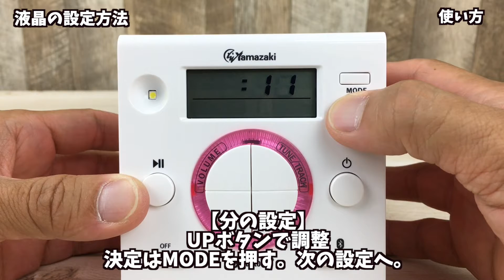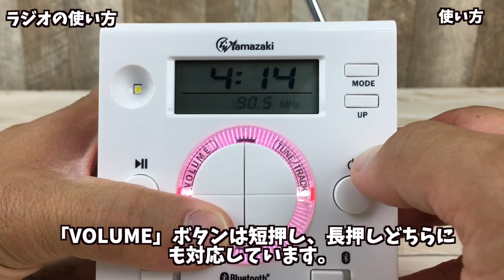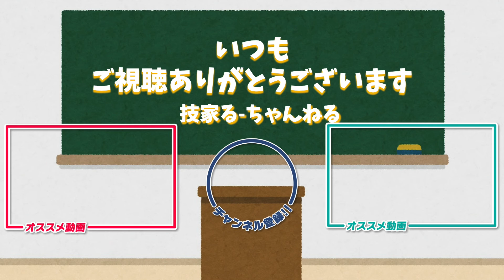【エコキューブラジオ4Bluetooth】使い方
【動画内容】
エコキューブラジオ4 Bluetoothの作り方・使い方
・はんだづけ練習
・エネルギー変換の実験
・電子部品のはんだづけ1
・電子部品のはんだづけ2
・組み立て
・使い方
　　　　　　　　　　　　計７動画

※基本的に動画の再生速度が通常の2倍の速さで編集しております。
　ゆっくり見たい方はYoutubeの設定から再生速度を遅くしご覧ください。

【種類：資料究動画】
教材研究、授業の説明用にご活用ください。

※公式の動画ではありませんので、多少抜けている箇所や雑な箇所がありますが、
文章や説明などはエコキューブラジオ4の説明書から全て引用しました。

【今回使用した教材】
エコキューブラジオ4Bluetooth

メーカー：山崎教育システム株式会社

【関連動画】